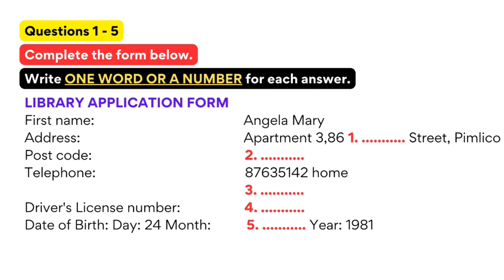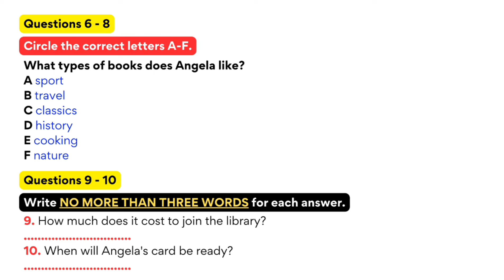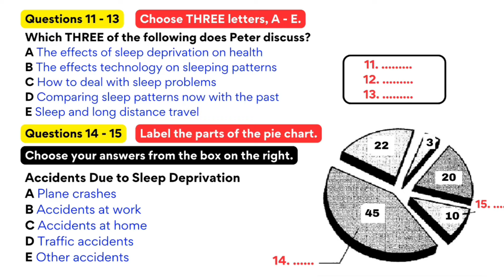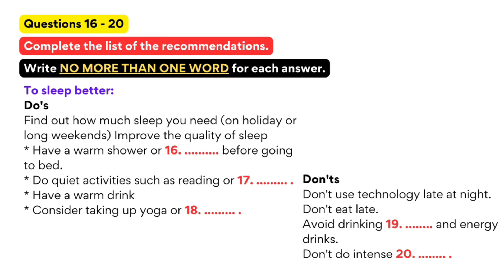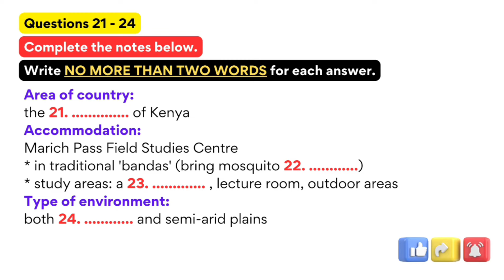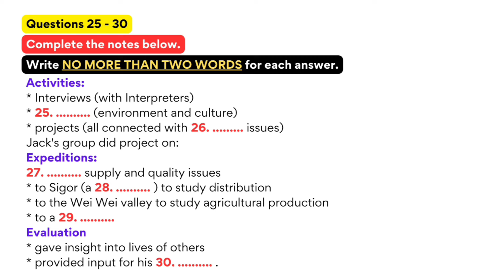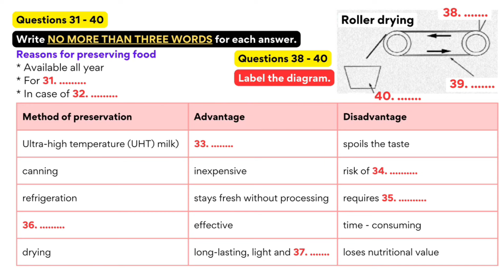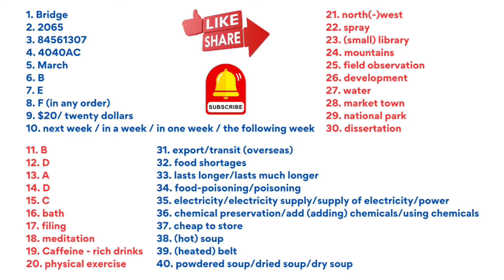IELTS LISTENING PREDICTION OF 27 JANUARY 2024 | 3 FEBRUARY IELTS EXAM | REAL EXAM LISTENING 2024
ielts listening 2024,ielts listening academic,
ielts listening asad yaqub,ielts listening actual test,ielts listening actual test 2023,
asad yaqub ielts listening,birth statistics ielts listening,british council ielts listening test,career zone ielts listening,cambridge ielts listening,ielts listening difficult map,
ielts listening directions tips,daily ielts listening test,ielts listening exam,
ielts listening e2,ielts listening prediction,
ielts listening prediction for 27 January 2024,
ielts listening prediction 27 january 2024,27 january ielts exam prediction listening,27 january ielts exam prediction,
ielts general listening tough test,
ielts academic listening tests,
Real Exam Listening, tough listening test, 3 february ielts exam,actual listening tests 2024, recent listening test 2024,3 February ielts exam prediction,
Listening, 3 february ielts listening prediction,